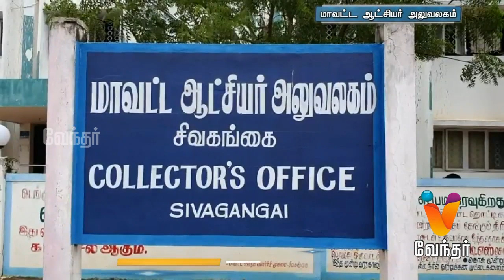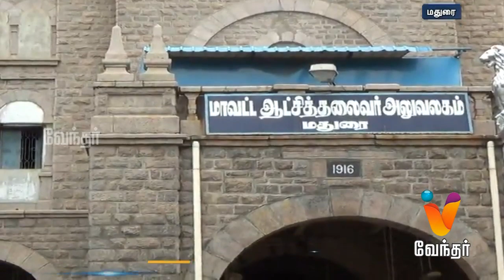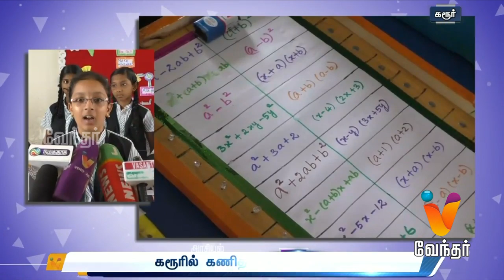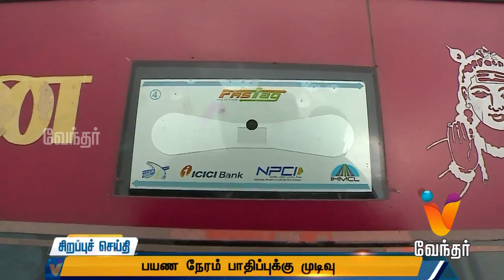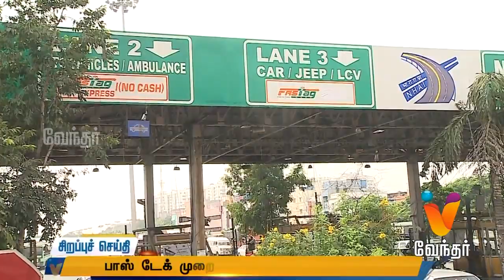Morning News - 11am (30/11/2019)